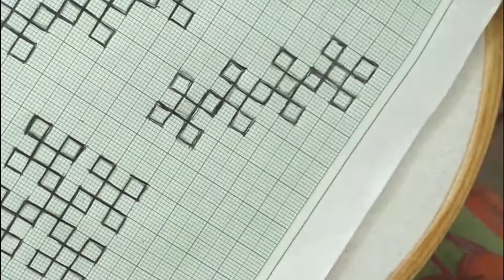Kutch work | Gujrati embroidery | malayalam | with your hands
Kutch work tutorial video part 3